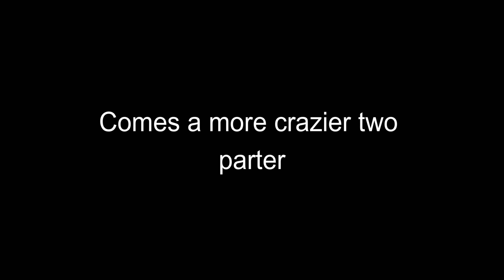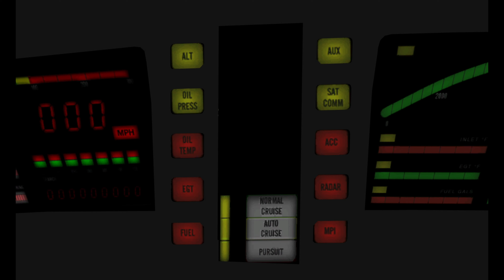TSH - TSH Direct 23.10.2024